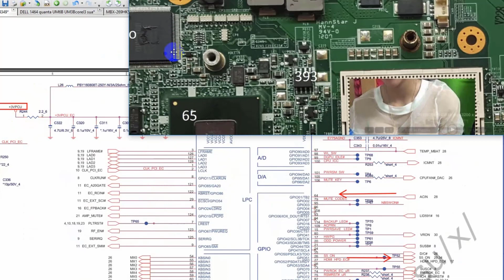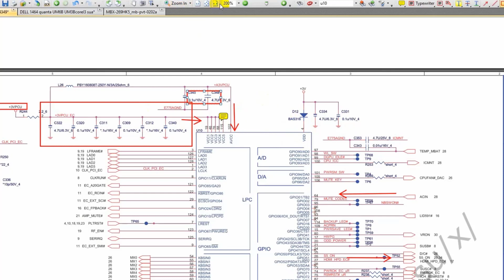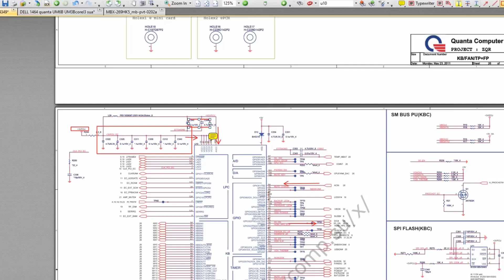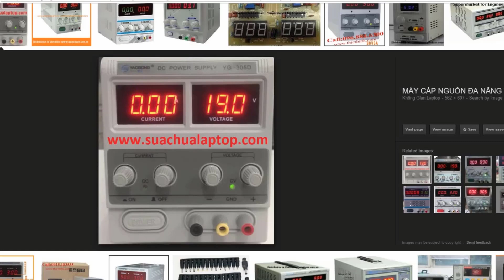Tự học sửa laptop, sửa laptop bị chạm chập